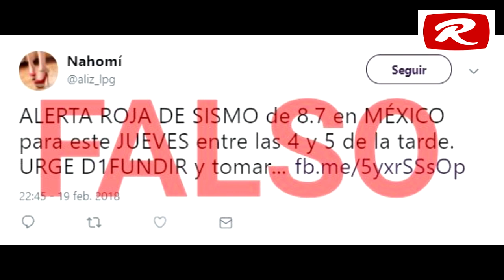¿Se aproxima terremoto de 8.7 grados?...No te dejes engañar, aquí la información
GRACIAS POR SUS DONACIONES:
TARJETA BANCOMER DE DÉBITO:
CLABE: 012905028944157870